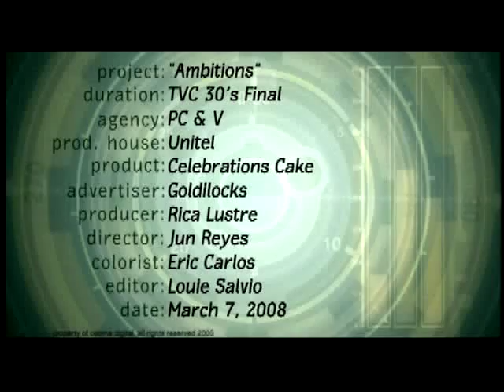Goldilocks - Kris Aquino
AD Archive: A TV commercial created by PC&V Communications for Goldilocks Bakeshop. Directed by Jun Reyes. Starring Kris Aquino.